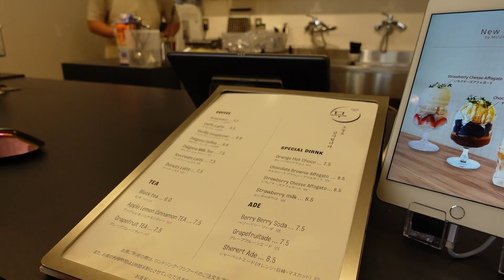【お出かけVlog】韓国の大人気店が日本上陸！ 都内韓国ショップ巡り・お花屋/カフェ/アパレルショップ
韓国のことなら 大谷凜香 に聞け！
韓国ラバーなJELLYモデル・凜香による連載9本目は・・・

都内にある韓国発のショップを3軒巡ってきました♡
フラワーショップ→カフェ→アパレルショップ、
どこも現地の雰囲気そのまんまで
最高にかわいくおしゃれ！！

電車や徒歩でサクッと回れちゃう距離感だから、
ぜひマネして巡ってみてね。

1軒目：フラワーショップ 1:34
MARRON PAPIER of seoul

2軒目：カフェ 6:29
MUUN Seoul 2号店

3軒目：アパレルショップ 9:23
thisisneverthat® Tokyo Flagship

▼Model
大谷凜香